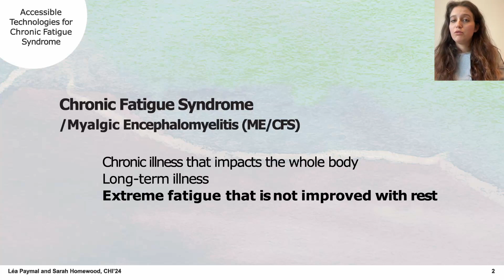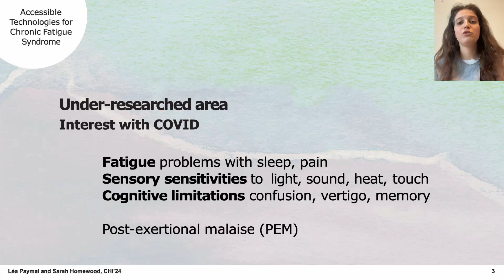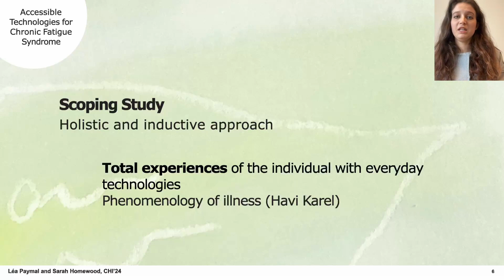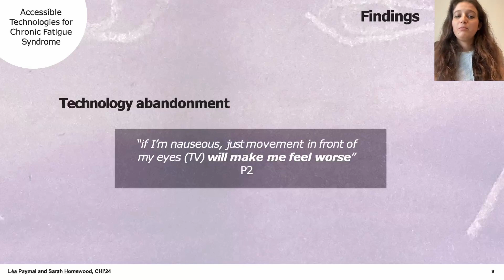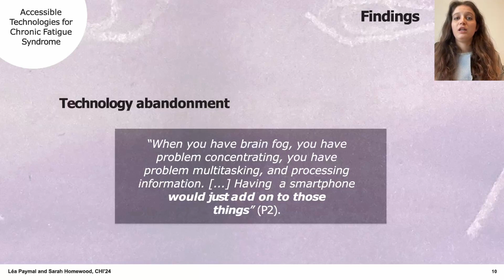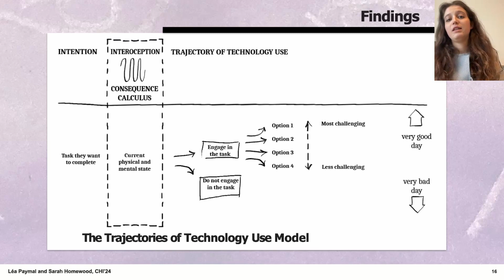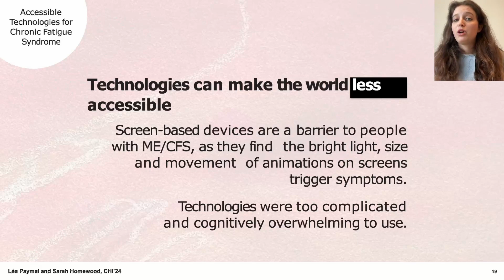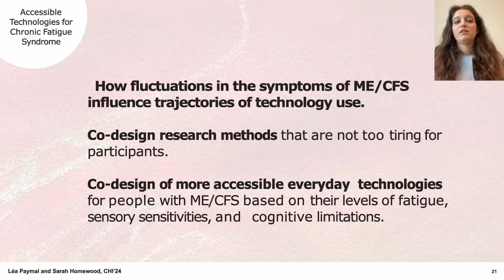Good Days, Bad Days: Understanding the Trajectories of Technology Use During Chronic Fatigue Synd...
Léa Paymal, Sarah Homewood

Session: Chronic Conditions A

People with chronic illness often fluctuate between “good days” and “bad days” where symptoms are more or less severe depending on a range of factors and triggers. Our research contributes preliminary empirical knowledge on technology use during chronic illness depending on fluctuations in symptoms over time. We conducted a scoping study with people with myalgic encephalomyelitis/chronic fatigue syndrome (ME/CFS) to understand how their illness shapes how they use technologies in their everyday lives. This research contributes a timely HCI lens on the under-researched illness of ME/CFS, proposes the “trajectories of technology use” model that can be used to articulate how technologies are used during chronic illness, and points to design openings for technologies that are more accessible for people who experience chronic fatigue, sensory sensitivities and cognitive limitations. These design openings include non-screen-based technologies, and designing technologies that acknowledge and adapt to the changing body during fluctuations in symptoms.